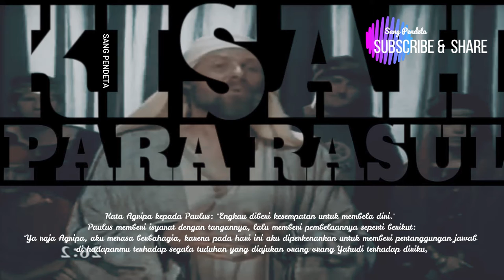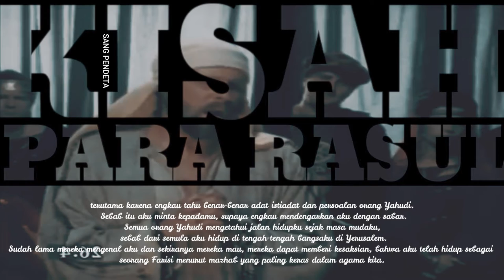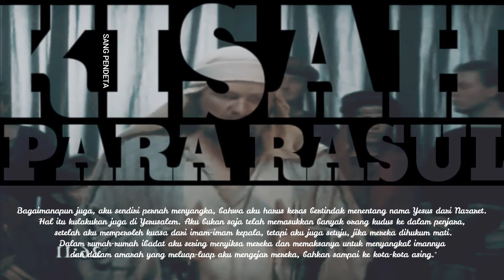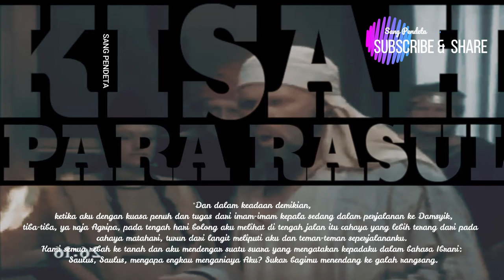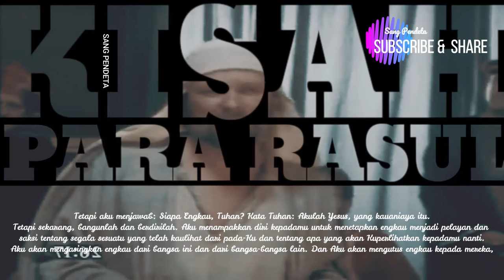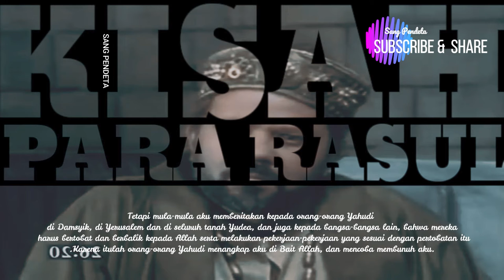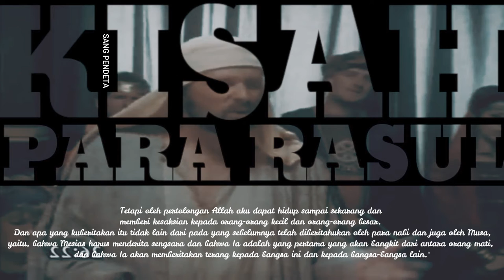kisah para rasul 26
Ajakan kepada Agripa untuk percaya (kisah para rasul 26)